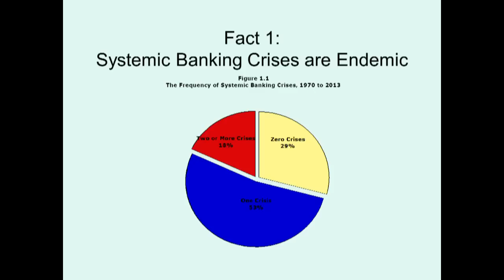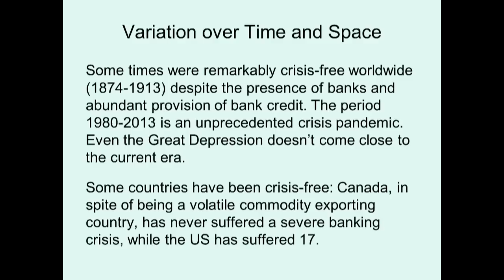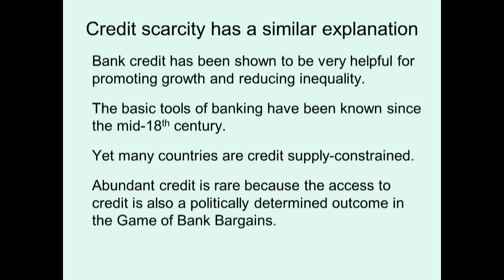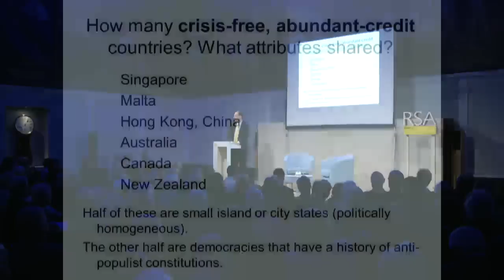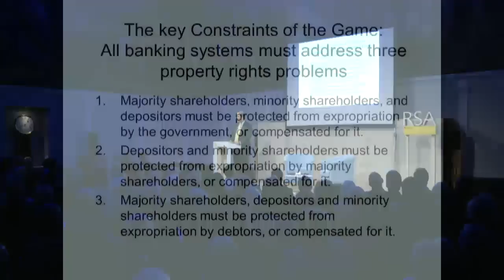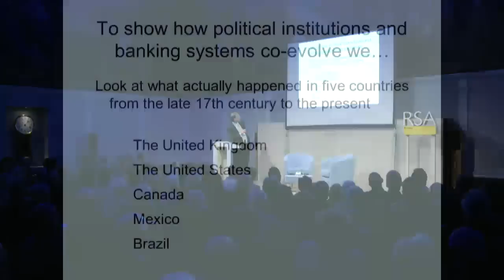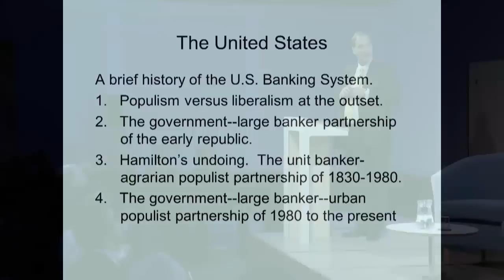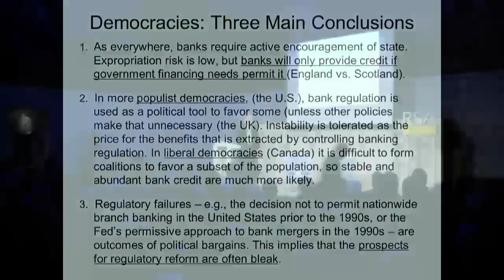RSA Replay - The Political Origins of Banking Crises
Economist Charles Calomiris examines the puzzling pervasiveness of dysfunctional banking, and argues that bank crises are often the predictable result of political bargains, and that these bargains are structured by a society's fundamental political institutions.
For more information about the event go to the RSA event

After the event, this video will be available as a RSA Replay - the full video of the event including audience Q&A - an edited version of the video will be available in due course.